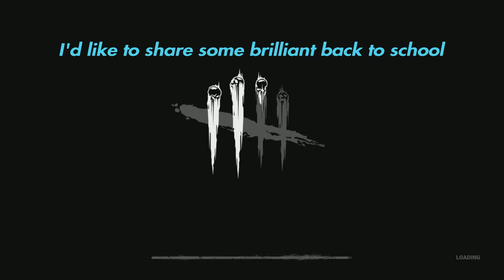The Return Of The NON Toxic Montage (Dead by Daylight Montage #12)